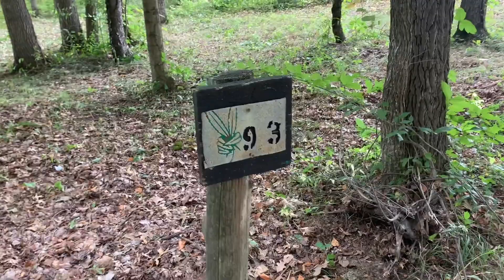Land of Panda Vlog - Fall Pyro 2023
Joruney with us to Willow Ranch for this very special "Fall Pyro" Edition of our vlog series!